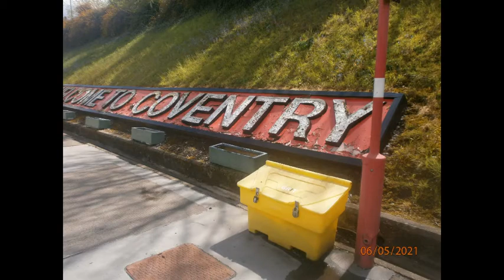Trains at Coventry 06.05.21